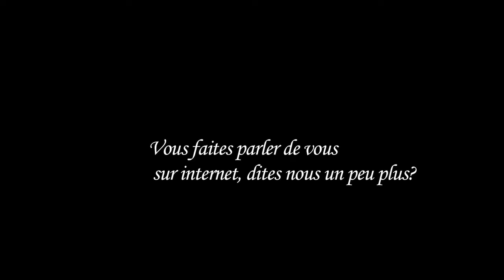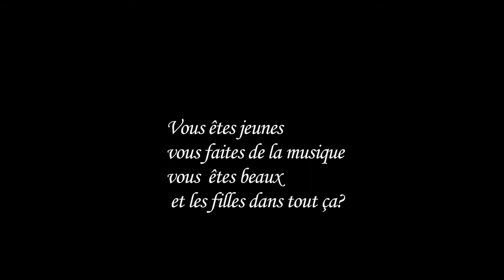Two Kingz Live & interview Festunion épisode 2/7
FESTUNION EPISODE 2/7
Interview et live du très jeune groupe afro Two Kingz.
Ce festival à eu lieu le samedi 1er juin dernier  au Sidewalk à lausanne.
Cette semaine nous vous proposons une semaine spéciale avec des lives et interviews de cette nouvelle génération d'artistes en devenir.